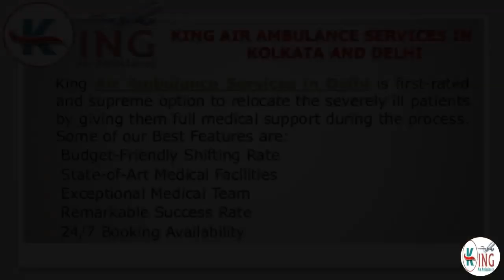Get Remarkable Relocation by King Air Ambulance Services in Kolkata and Delhi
King Air Ambulance Services in Kolkata and Delhi is working tremendously for relocating emergency patients to all around the globe with the arrangement of all the life-supporting medical facilities also including bedside to bedside shifting facilities.